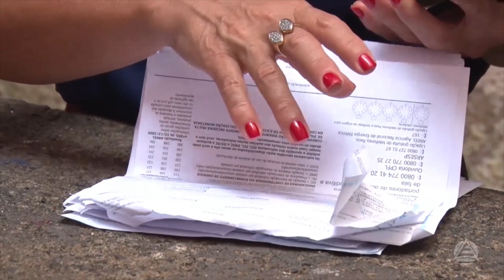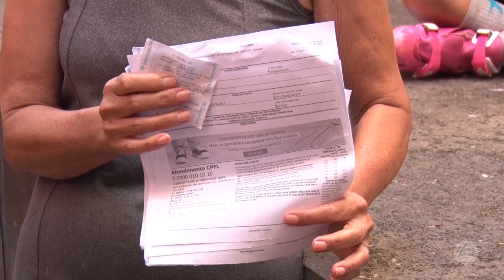Falta de infraestrutura continua judiando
Falta de infraestrutura continua judiando da população do conjunto Salim Jorge Mansur.